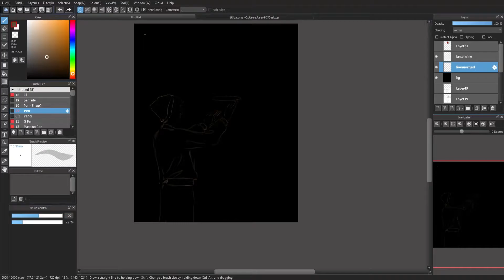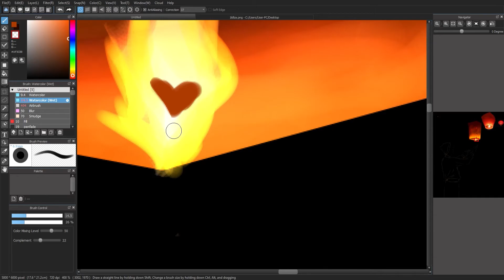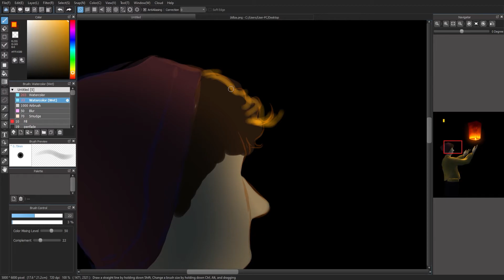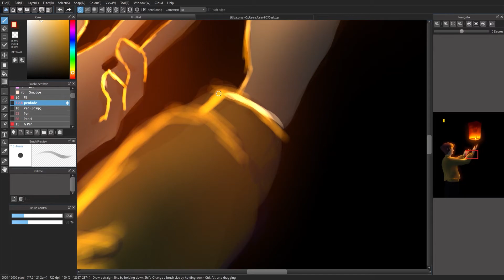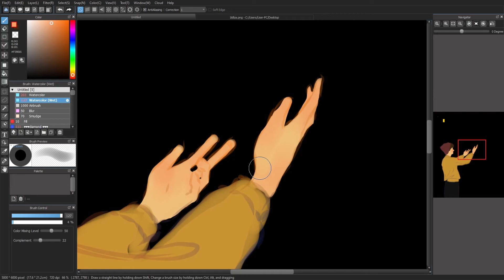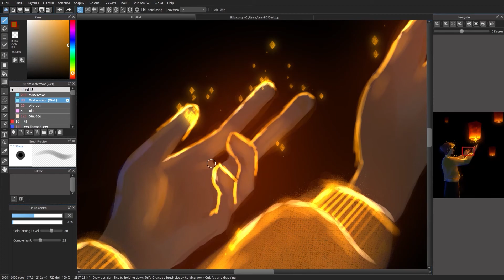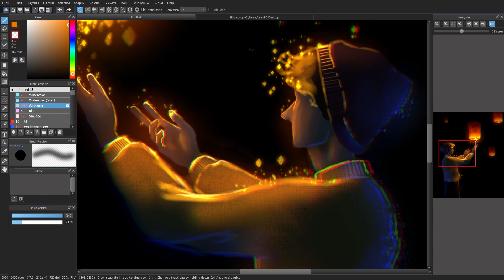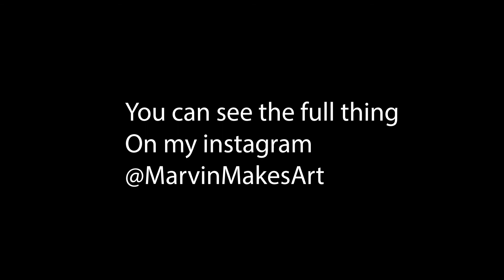Wilbursoot making Chinese lanterns | DreamSMP speedpaint L'manberg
On the DreamSMP there was mentions of how Wilbursoot used to make chinese lanterns with Philza, so I drew it.